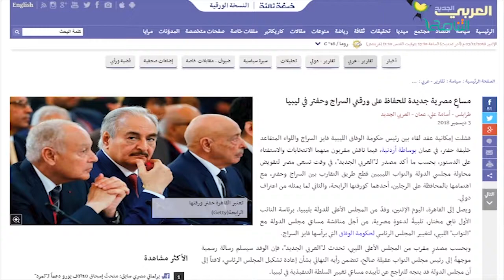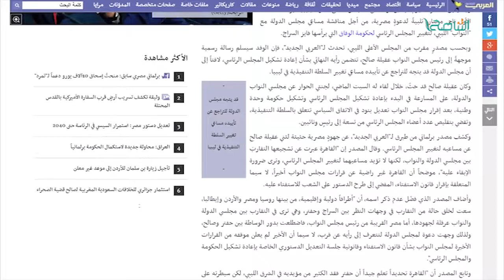تقرير | حوار المساء | المستجدات السياسية | 4 - 12 - 2018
ــــــــــــــــــــــــــــــــــــــــــــــــــــــــــــــــــــــــــ
ــــــــــــــــــــــــــــــــــــــــــــــــــــــــــــــــــــــــــ
يمكنكم تحميل تطبيقنا TANASUH TV على الهواتف الذكية:
ــــــــــــــــــــــــــــــــــــــــــــــــــــــــــــــــــــــــــ
التناصح